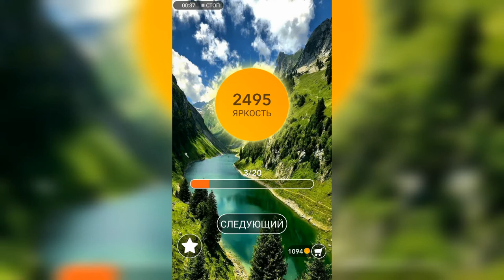Word / Слово Крест: Поиск русского кроссворда / Уровень 93